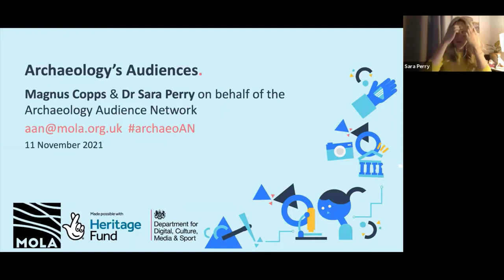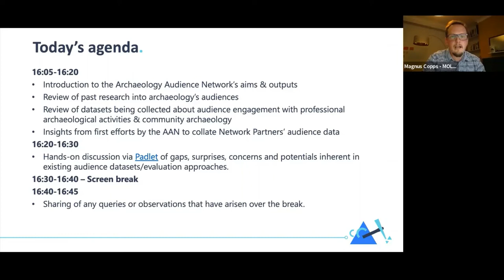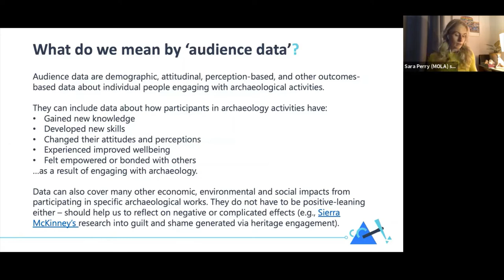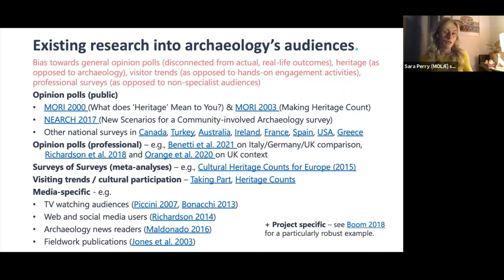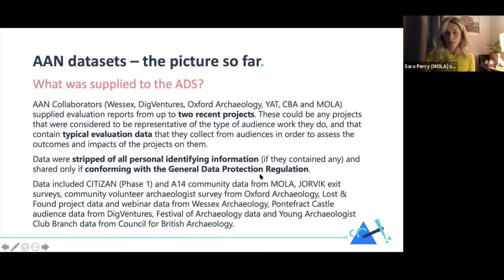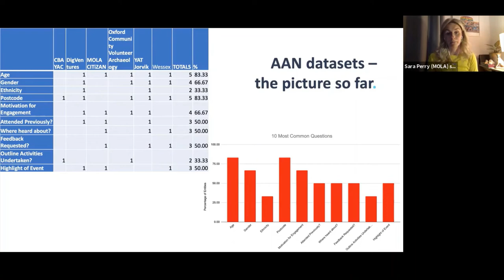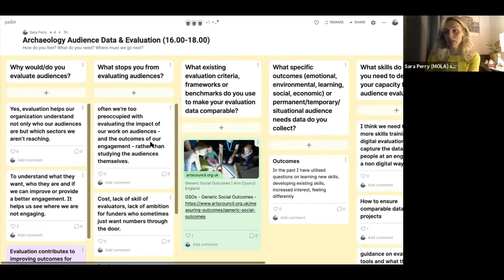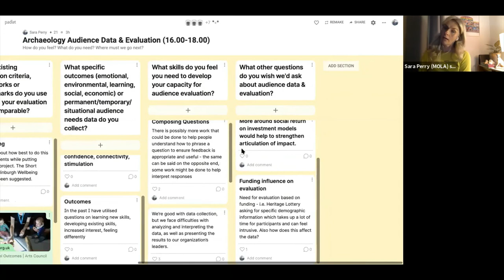MOLA Training Session: Archaeology's Audiences - part of the Archaeology Audience Network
This event will introduce you to the aims and ambitions of the DCMS and National Lottery Heritage Fund funded Archaeology Audience Network (AAN). The AAN is a collaboration between archaeological organisations in England working to bring together, learn from, and improve our use of data about audiences in order to achieve greater impact.

This session looks at the availability of audience data for archaeology within and beyond England, how it’s being collected and analysed, and what these data currently tell us about interested communities.

Presented by @MOLArchaeology's Dr Sara Perry, Director of Research & Engagement, and Magnus Copps, Head of Partnerships and Programming.

The AAN is funded by the Department for Digital, Culture, Media & Sport (DCMS) and The National Lottery through The Heritage Fund's Digital Skills for Heritage initiative.